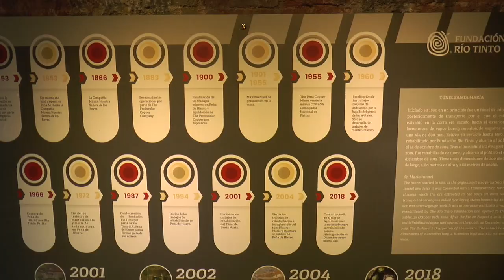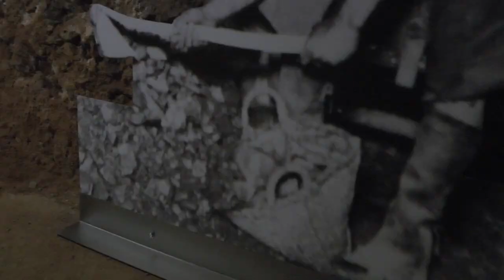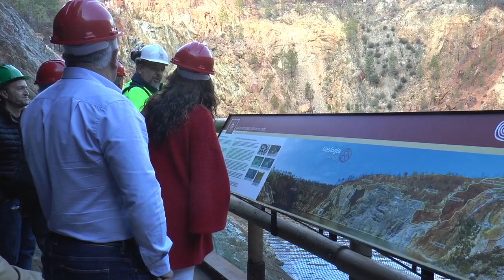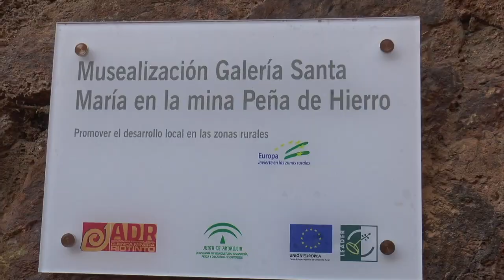Nuevo equipamiento museográfico para el túnel de Peña de Hierro en Nerva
Este vídeo trata de: Nuevo equipamiento museográfico para el túnel de Peña de Hierro en Nerva.